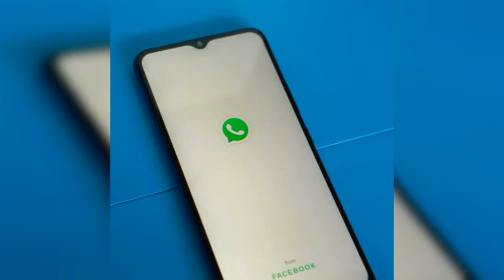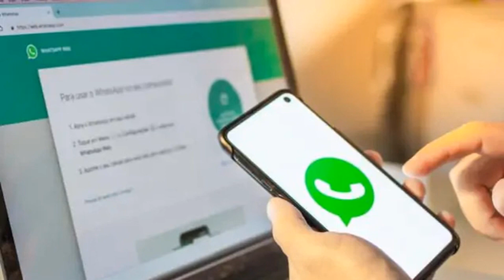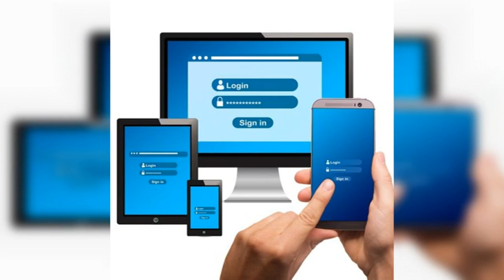WhatsApp Web: decifrando la nuova estensione code verify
Scopri tutto quello che c'è da sapere sulla nuova estensione Code Verify di WhatsApp Web. Questo video ti spiega in dettaglio le funzionalità e l'importanza di questa estensione, come verifica ulteriore per garantire la sicurezza del tuo account WhatsApp quando lo usi sul web. Impara come questa nuova funzione protegge la tua privacy e la sicurezza delle tue conversazioni online.